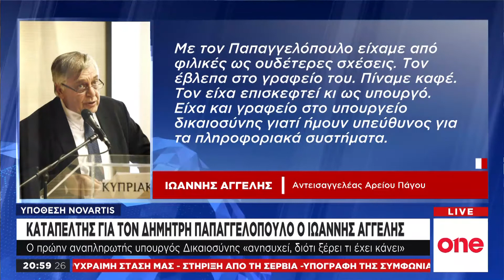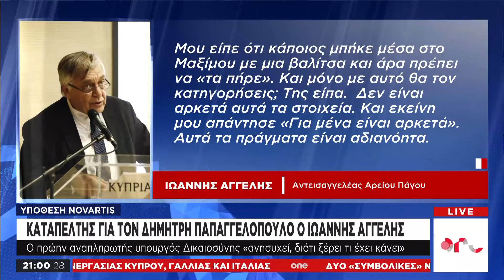Υπόθεση Novartis: Στο στόχαστρο Αγγελή, Τουλουπάκη και Παπαγγελόπουλος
Καταιγιστικός ήταν για δεύτερη ημέρα στην κατάθεσή του στην προανακριτική επιτροπή ο αντεισαγγελέας του Αρείου Πάγου και πρώην επόπτης της Εισαγγελίας Διαφθοράς, Γιάννης Αγγελής, κατά της Ελένης Τουλουπάκη. Από τα πυρά του δεν γλύτωσε ούτε ο Δημήτρης Παπαγγελόπουλος, αφήνοντας σαφείς αιχμές για τα πεπραγμένα του πρώην υπουργού Δικαιοσύνης.

Ο κ. Αγγελής υπογράμμισε ότι ο «Ρασπούτιν» είναι το ίδιο πρόσωπο που παρενέβαινε και στο έργο της πρώην εισαγγελέως Διαφθοράς, Ελένης Ράικου. Υπενθυμίζεται ότι η κυρία Ράικου είχε κατονομάσει τον κ. Παπαγγελόπουλο ως «Ρασπούτιν».

Ο κ. Αγγελής μίλησε για σωρεία παρατυπιών και παραβάσεων που υπήρξαν από τους αρμόδιους εισαγγελείς κατά την διερεύνηση της υπόθεσης, αλλά και για την αντιμετώπιση των προστατευόμενων μαρτύρων.